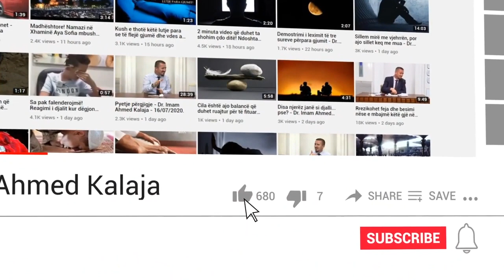Cilat janë foshnjet që kanë folur në djep? - Dr. Imam Ahmed Kalaja